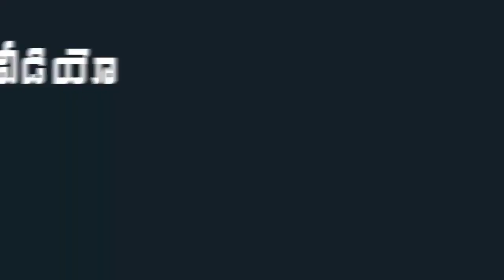YS Jagan Tributes To Sardar Vallabhbhai Patel & Potti Sriramulu | Mana Aksharam